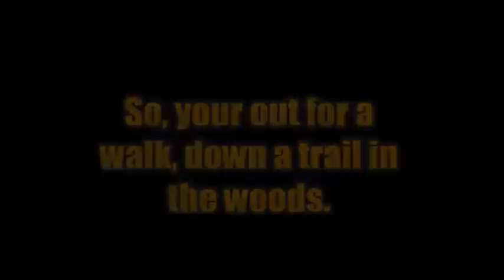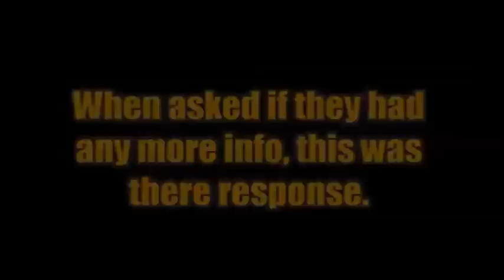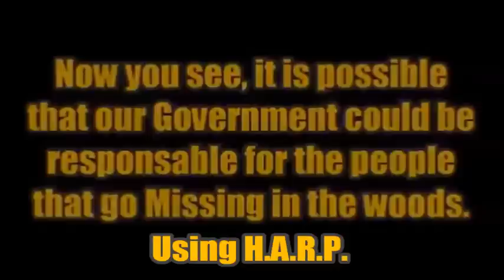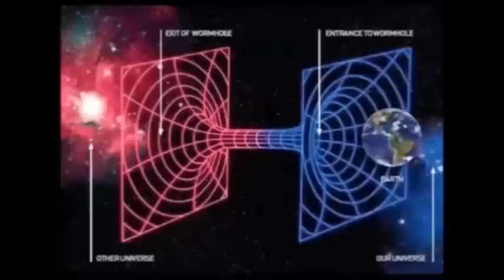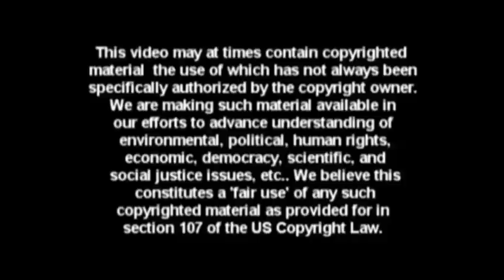Missing 411 Alternative / Portals & Missing people.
I was ignorantly using other people's copyrighted logos. I thought I was using them respectfully. The infringements have all been removed from my videos & in return I have lost over 200,000 hits from my channel.

Lies may be told to slander me. Just remember, 3 things cannot be long hidden, the Sun, the Moon & the TRUTH.
I never said any where on the net I had permission to make the vids I was making!  I have said that " I have properly informed the people who's work I am using", Because that is true.

I will be re uploading what I can guys that does not violate a copyright & adding new info, so its worth a re-watch.

 I am a father of 2 disabled kids & that's why I care & why I want to help get this info out to the public.

Dave has put an immeasurable amount of time into his work & here at FritzCayoVids we respect him for that.

We would also like to take the time to thank the 1000s of people responsible for the reports in the publicly accessible case files. with out the original investigators truthful description of events their would not be any books written on the subject.

Their are other books written on the subject as well.

I would also like to remind every one that this information is about real people with real family's & its my intension to inform the public on the subject matter.

You can't write non fiction books, saying "Autistic kids are disappearing in the woods" & then be surprised when people with autistic children want to help!

I hope you have enjoyed reading & watching the opinions of FritzCayoVids,
                                                                        Fritz Cayo!